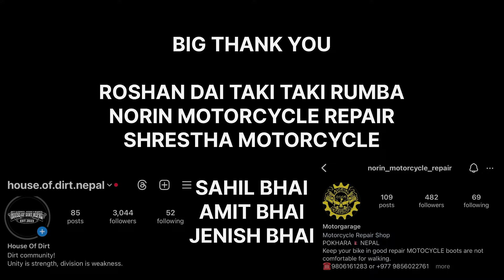Honda Cg Vintage Full Bike Review🔥